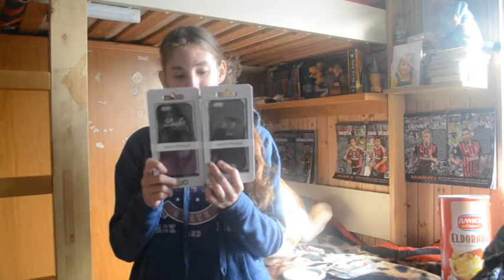Aggiornamento cover 📱📱📱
Profilo Facebook : ELENA MARNATI
Snapchat: elenamarnati97 | 57
Istangram : elenamarnati97